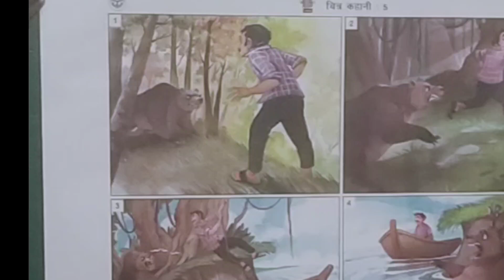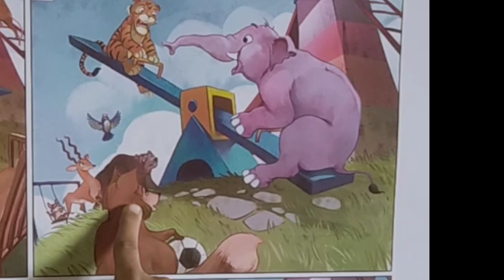Picture Chart Nipun Bharat education motivational YouTube Video #👍👍